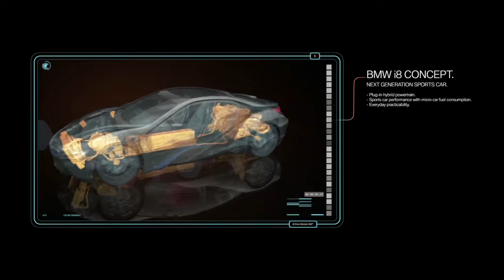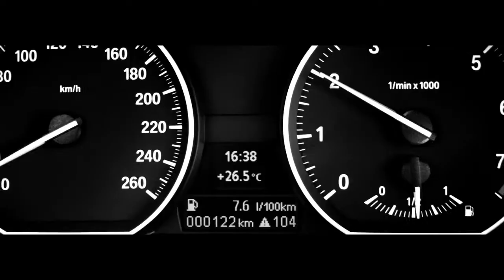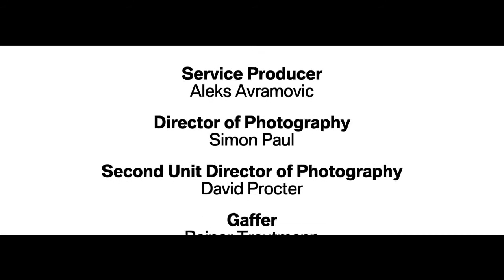BMW presents Form and Function with Louis Smith Documentary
'Form and Function', a documentary by Richard De Aragüés, director of TT 3D Closer to the Edge, that explores the tensions between delivering both form and function in Louis Smiths Olympic pommel horse performance as he aims for Gold at London 2012 and the parallels in the development of the BMW i8.